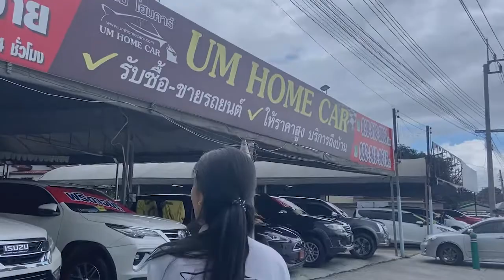3 เซลล์แห่งอัมโฮมคาร์ พาเล่นอะไรไปดู!!!